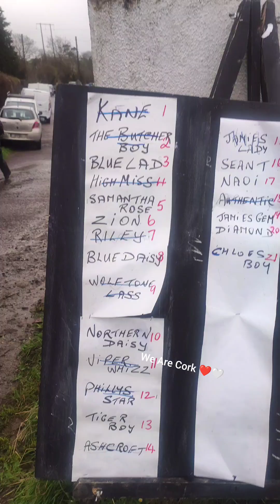Northern HARRIER Race Boggy Road Cork 18/03/2024